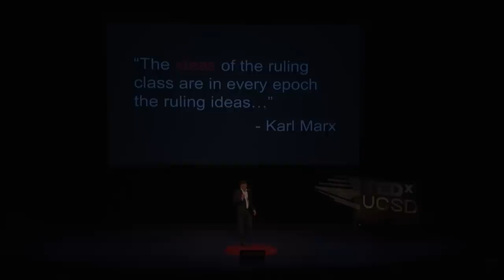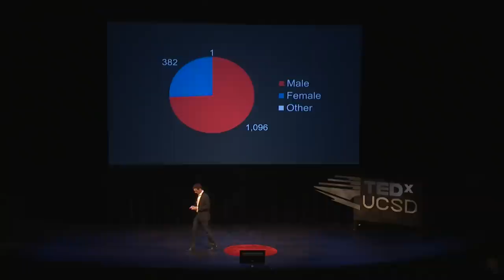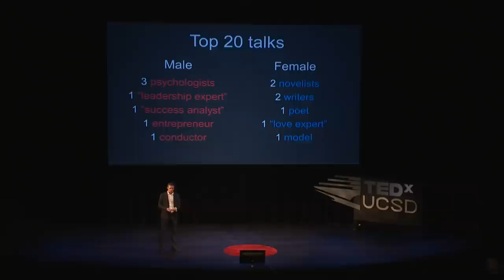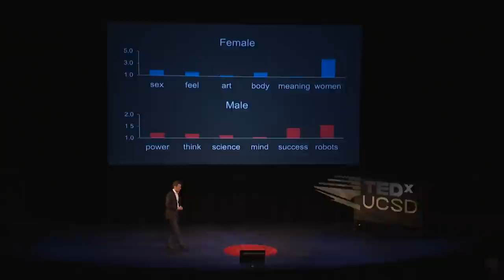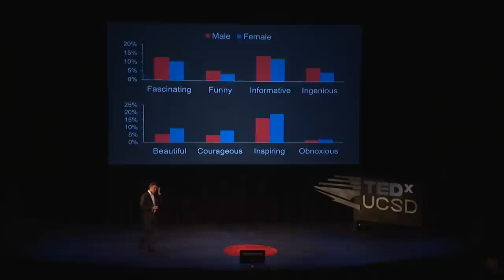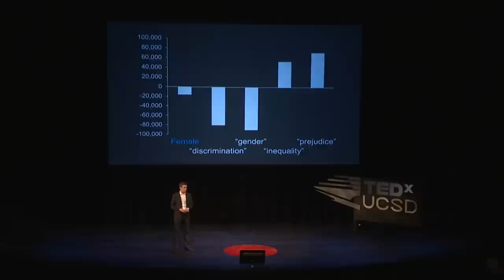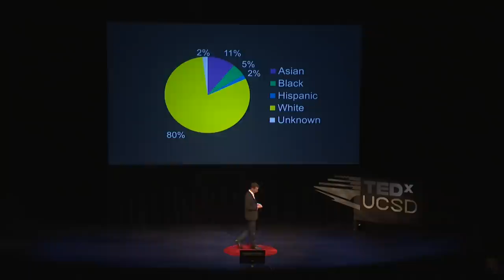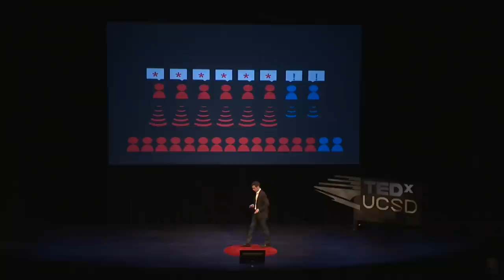People worth listening to: Kevin Lewis at TEDxUCSD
A professor of Sociology at the University of California, San Diego, Kevin Lewis takes a more objective look at the what "ideas worth spreading" TED speakers really have, and comes up with rather provoking results. What do men tend to talk about versus women? What about white speakers versus Asian ones? And which types of talks tend to get the most views? Lewis statistically explores all these provocative topics and reveals that maybe TED isn't quite as diverse as we think it is.